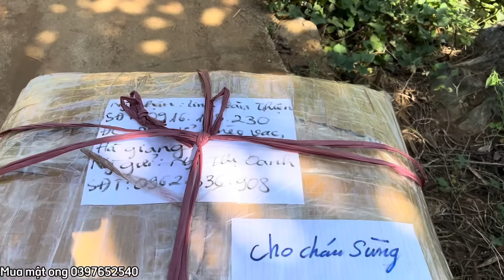Em sùng,phải thức trắng đêm nịnh vợ vì bị giận giám đi làm xa quá ngày hẹn mới mò về..!